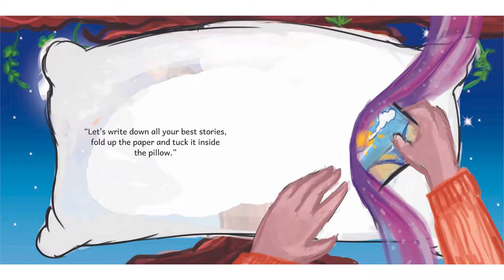The Dream Pillow - Stories for Kids to Go to Sleep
In this short story for kids in English: Read aloud | Children's book | Story time | Short story animation | Kid book stories | Bedtime story | Short story for kindergarten

A little boy is scared of his bad dreams, until his mother has a good idea!

Children's book:
The Dream Pillow
Illustrated by Lutfia Kamish
Written by Nadia Davids
Designed by Nadene Kriel
Edited by Diane Awerbuck

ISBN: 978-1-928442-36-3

If you are the author/publisher of the book and would like the video taken down, I would really appreciate it if you send me a note via email to and I WILL remove the video. Thank you!